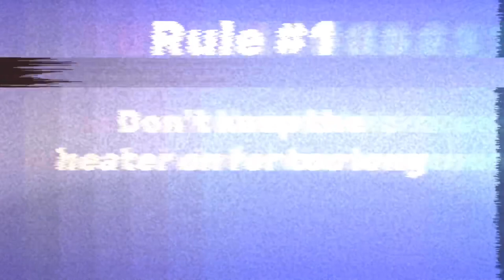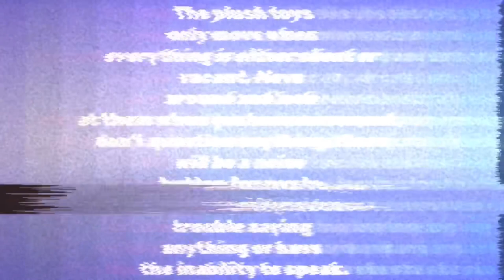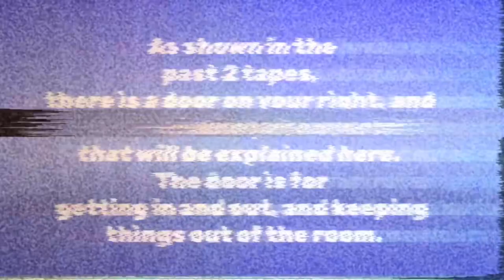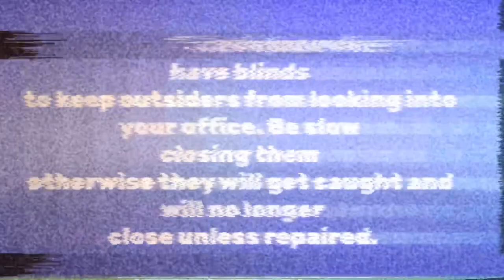Chapter 1: Security Logs [Remastered] (Epilepsy Warning)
I remastered the tapes and created the official full video for Chapter 1 of this analog horror series